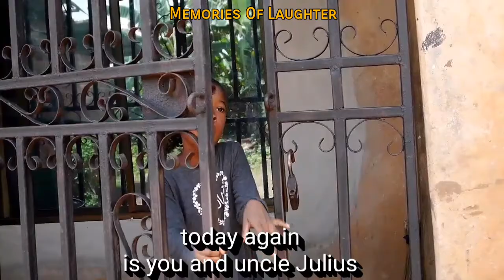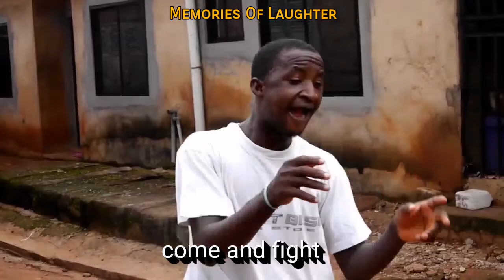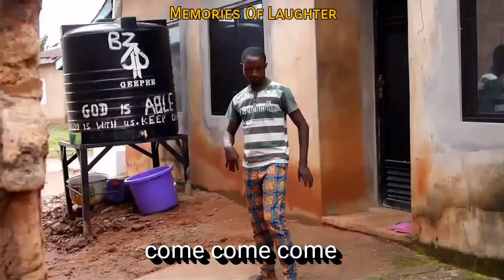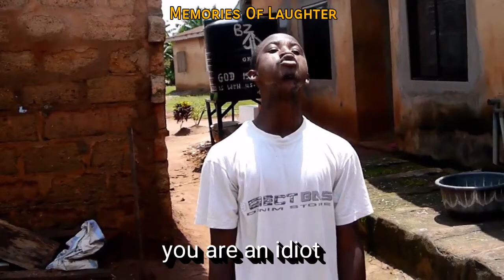Lazy Father Part 3 (Episode 51)(Memories Of Laughter)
This is a very funny and interesting Comedy video,
Please help share the video

memories of Laughter. mark angel comedy.